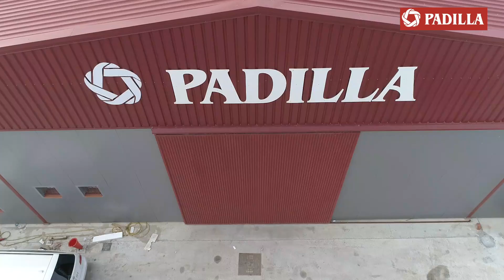BRILLANTE PREGÓN DE SEMANA SANTA A CARGO DE JOSE MANUEL SANCHÉZ BAUTISTA